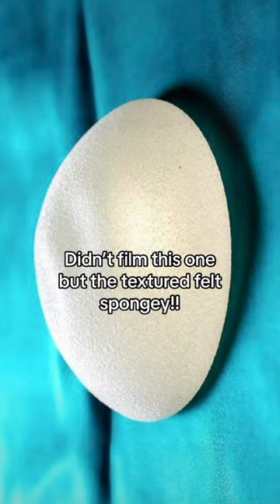Trans boob job vlog